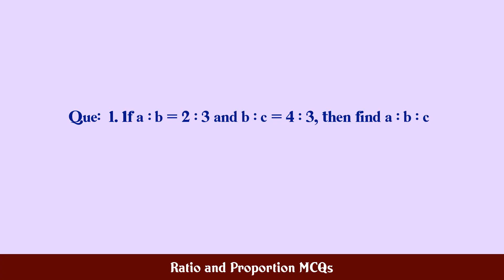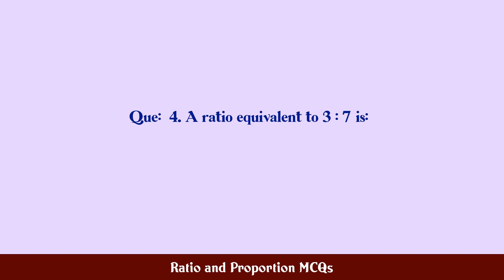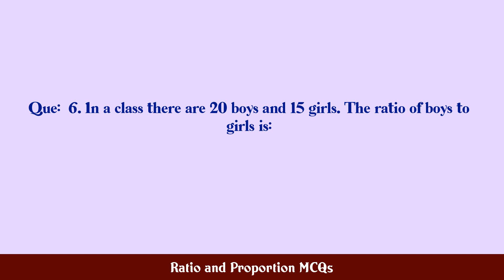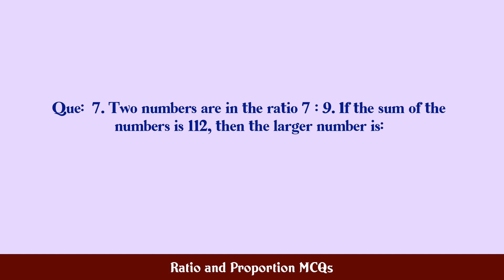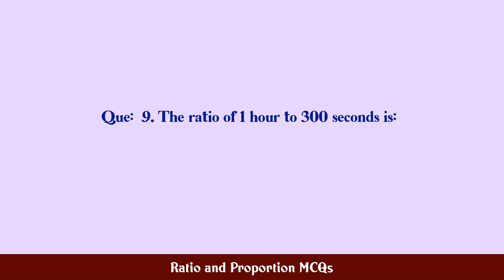Ratio and Proportion MCQs MCQ Questions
MCQ Questions and Answers about Ratio and Proportion MCQs

Most Important questions with answers in the subject of Ratio and Proportion MCQs are given in this video with four choices and correct answer

Ratio and Proportion MCQs

Q.1. If a : b = 2 : 3 and b : c = 4 : 3, then find a : ...

Q.2. Find the fourth proportion to 2, 3, 6, x ?...

Q.3. If A : B : C = 2 : 3 : 4, then find A/B : B/C : C/...

Q.4. A ratio equivalent to 3 : 7 is:...

Q.5. The ratio 35 : 84 in simplest form is:...

Q.6. In a class there are 20 boys and 15 girls. The rat...

Q.7. Two numbers are in the ratio 7 : 9. If the sum of ...

Q.8. The ratio of 1.5 m to 10 cm is:...

Q.9. The ratio of 1 hour to 300 seconds is:...

Q.10. In 4 : 7 : : 16 : 28, 7 and 16 are called...